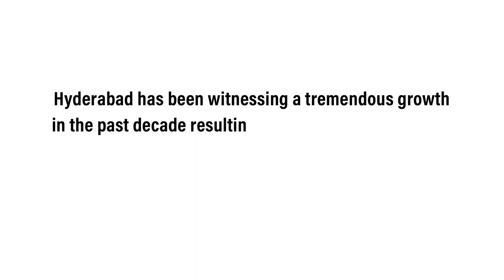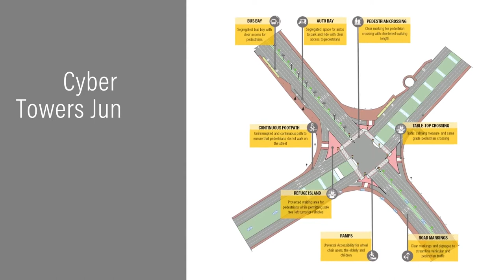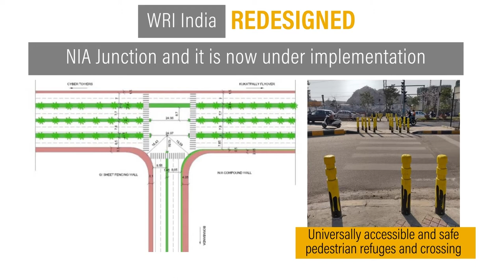Connect Karo 2021 | Making Hyderabad Junctions Safer for Pedestrians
Hyderabad has been witnessing a tremendous growth in the past decade resulting in the uptake of huge road infrastructure projects. However, this has added to the problems of pedestrian access and safety.

WRI India collaborated with Cyberabad Traffic Police and Greater Hyderabad Municipal Corporation to redesign Cyber Towers Junction and few other junctions to make it safe and accessible for pedestrian commute.